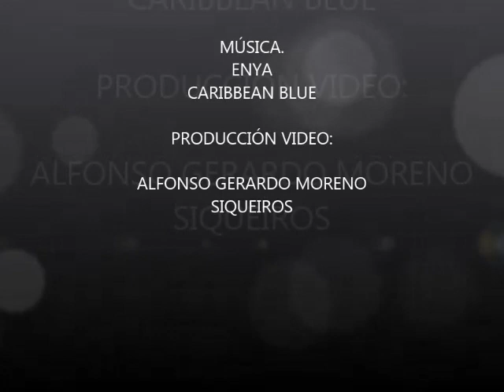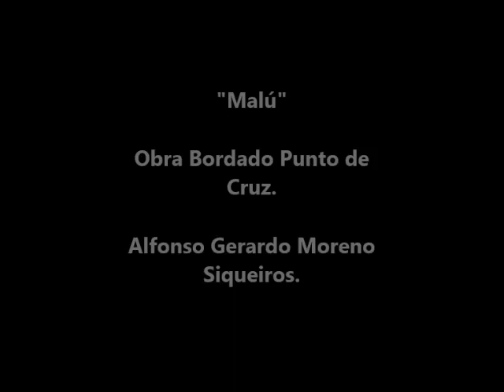Malú OBRA BORDADO PUNTO DE CRUZ . ALFONSO GERARDO MORENO SIQUEIROS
"EL AUDIO DE ESTE VIDEO NO ES DE MI AUTORIA"